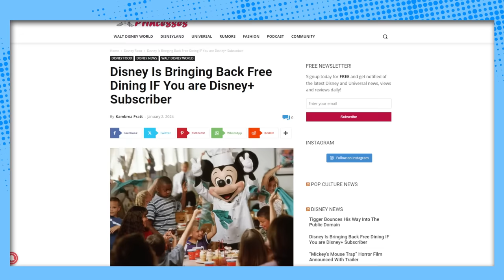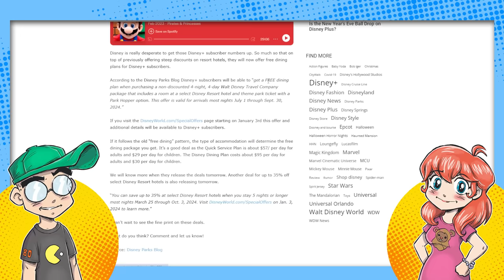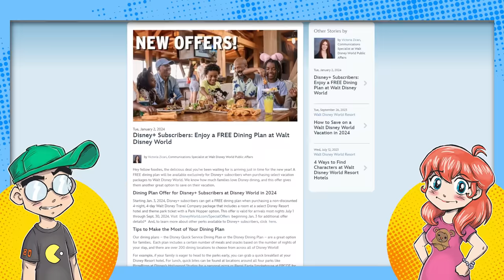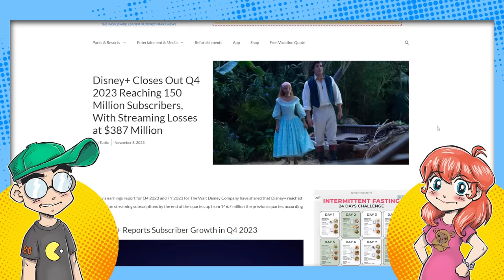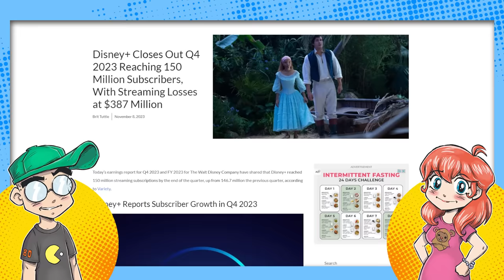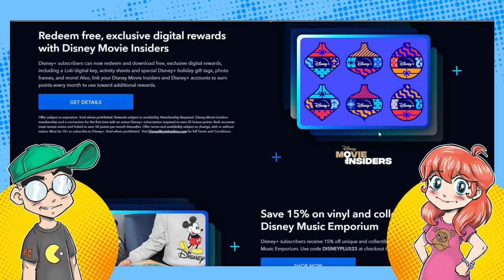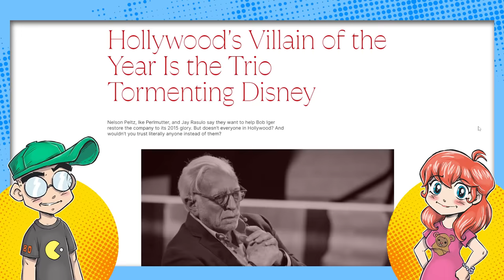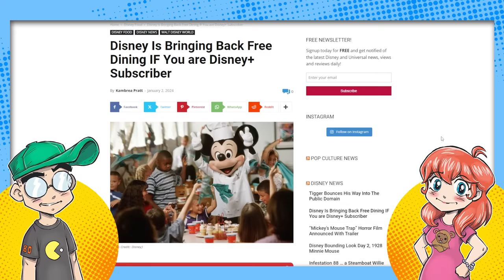Disney is THIS Desperate for Disney Plus Subs...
They're now offering Free Dining at Walt Disney World... but only for Disney+ subscribers. Hmm. Will they hit their streaming projections? And what about Nelson Peltz, Ike Perlmutter, and Jay Rasulo?

Additional Context:
Disney has launched a special promotion for Disney+ subscribers in the United States, offering a free Disney Dining Plan for those who plan to visit Walt Disney World in Orlando, Florida, during the summer. This offer is valid for visits between July 1st, 2024, and September 30th, 2024, and is available with a non-discounted 4-night, 4-day Walt Disney Travel Company package that includes a room at a select Disney Resort hotel and a theme park ticket with a Park Hopper option. This promotion seems to be an effort to attract more guests to Disney World during quieter times and could be indicative of Disney's strategies to boost Disney+ subscriptions and park visits​​.

Disney initially projected that Disney+ would have between 60 and 90 million subscribers globally by 2024. However, following a successful launch and the pandemic accelerating cord-cutting, they increased this projection to between 230 million and 260 million subscribers worldwide by 2024. Recently, Disney revised these projections down to between 215 million and 245 million, with the core Disney+ target range being between 135 million and 165 million subscribers for 2024. Factors influencing this reduction include Disney+ Hotstar not securing certain cricket streaming rights in India, resulting in a potential loss of millions of subscribers, and the limited number of new countries for Disney+ expansion​​.